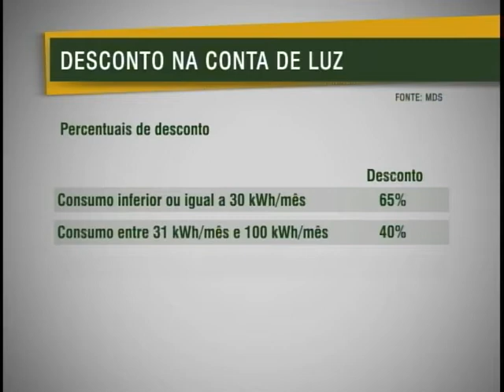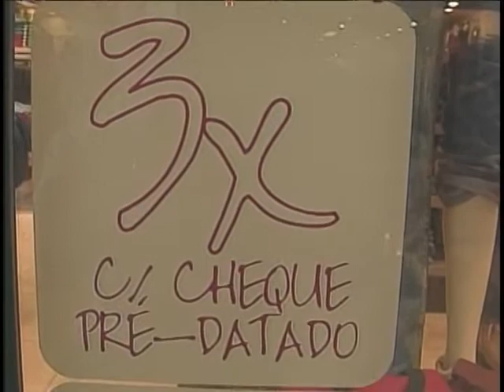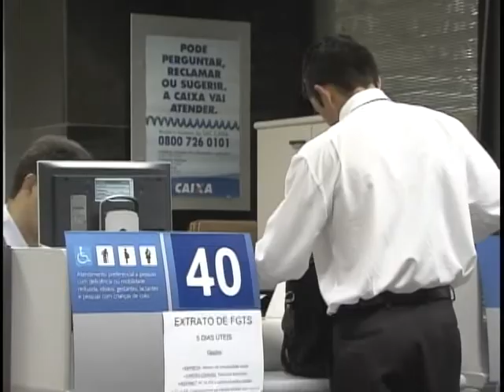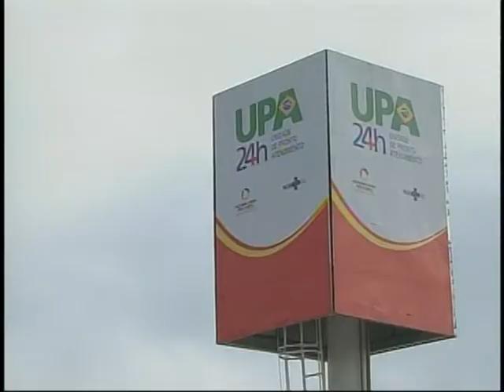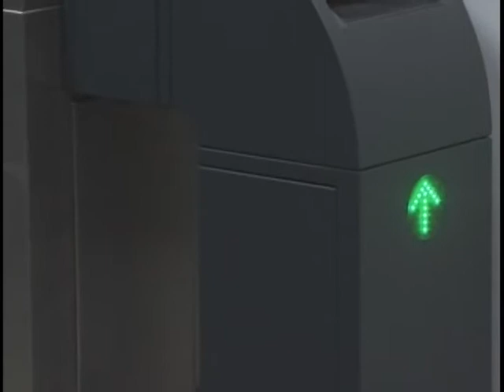Jornal NBR NOTÍCIAS na íntegra - 30 de julho de 2011